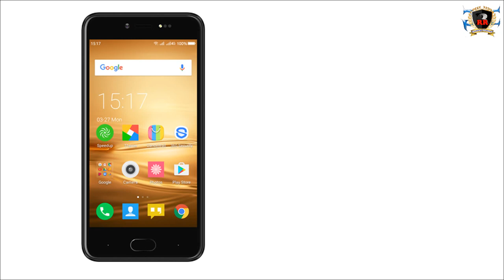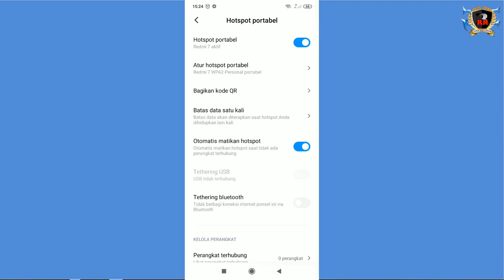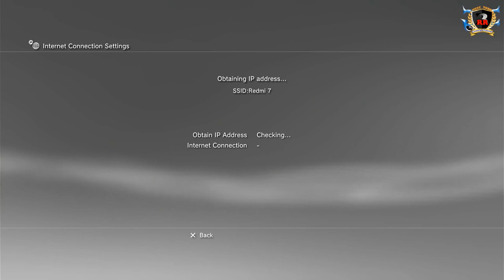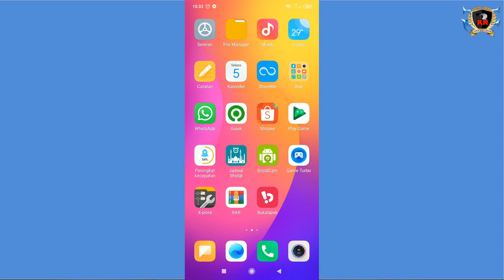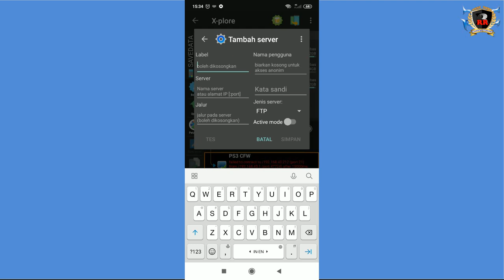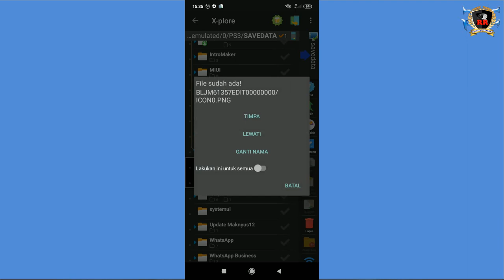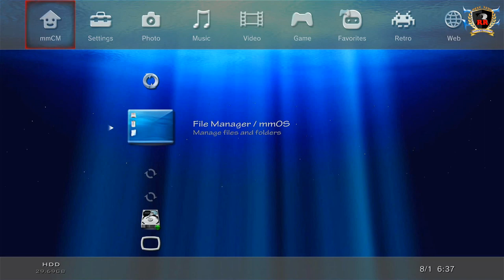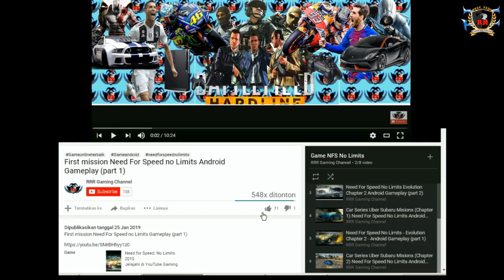Update PES Gembox Patch Terbaru Bulan Juli Summer Transfer 2023 PS3 OFW HEN Menggunakan HP Android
Oke teman-teman pada kesempatan kali ini RRR Gaming Channel akan membagikan vidio Update PES Gembox Patch Terbaru Bulan Juli Summer Transfer 2023 PS3 OFW HEN Menggunakan HP Android.

Password : ada dividio

TERIMAKASIH . . .